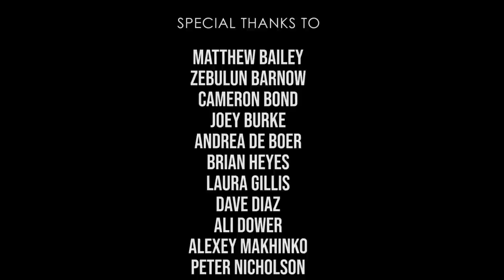Paul Cafcae - Wonderful Day (Official Video)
Official video for "Wonderful Day", from Paul Cafcae's 2019 album "Sophisticated".

Filmed at Toronto's indie music clubs: Supermarket, The Cavern Bar and B-Side Lounge.

"Sophisticated” is out now.